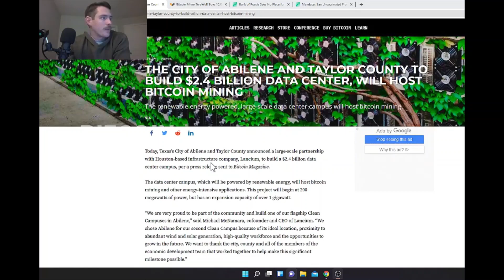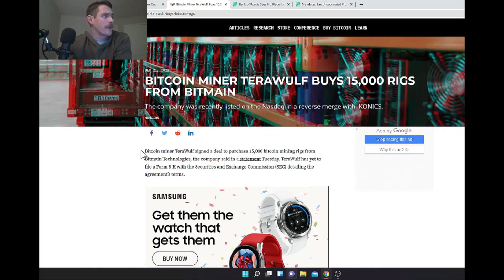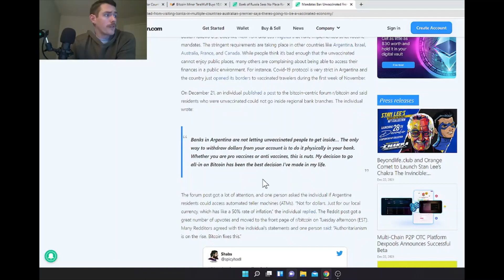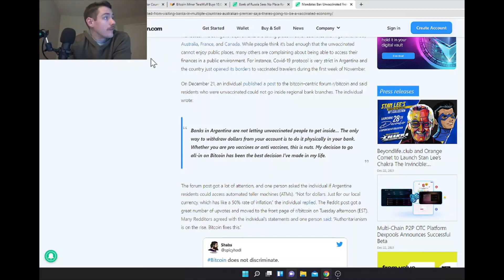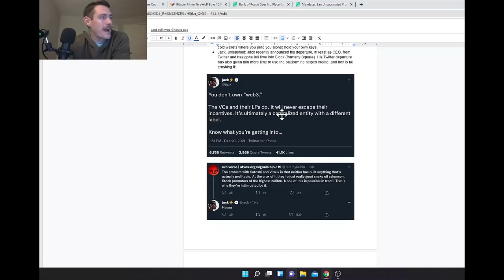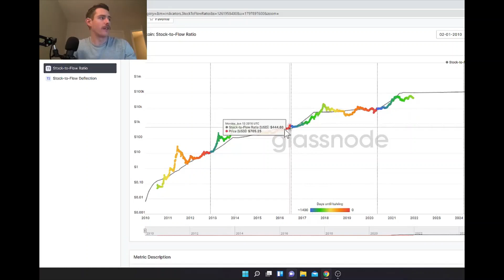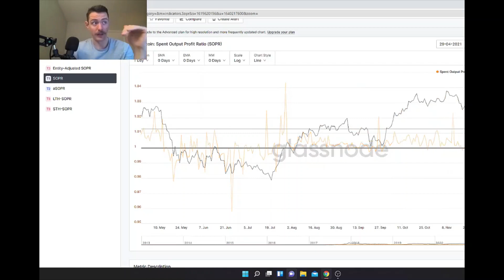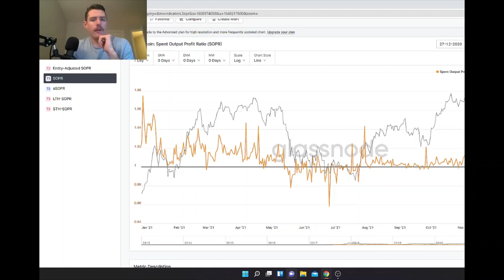State of Bitcoin: Merry Christmas from Green Candle (Week of 12/24/2021)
Green Candle presents this week's State of Bitcoin, a weekly update on off-chain news and on-chain data for Bitcoin! Learn more and stay up to date: